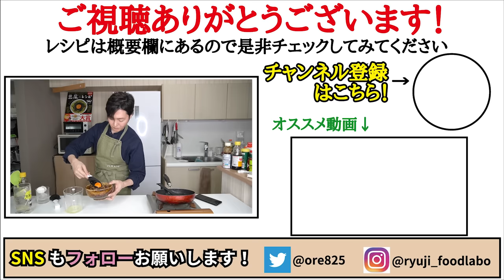とろっとしたナスと柔らかい豚コマがまるで豚トロのような旨さです【茄子トロ豚丼】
【なすトロ豚丼】

★今回のレシピはこちら↓
【なすトロ豚丼】（1人前）
・ご飯　　　　200g
・焼肉のたれ　大さじ1
・七味唐辛子　適量
・いりゴマ　　適量
★お好みで　　山椒

フリーBGM
DOVA-SYNDROME